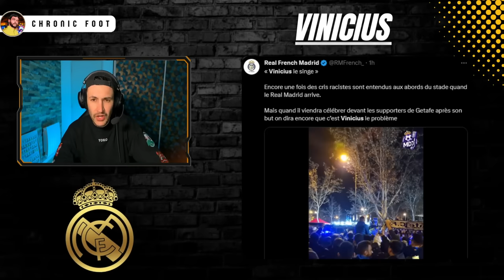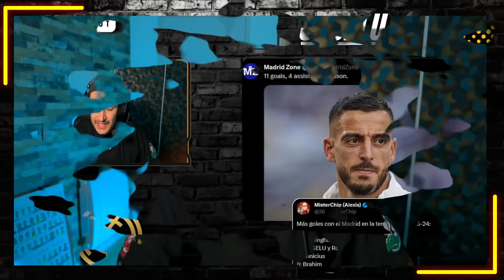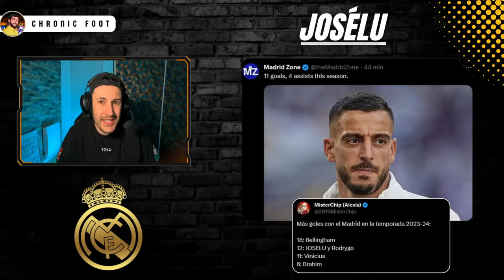🔥JOSÉLU EN FEU CLAQUE UN DOUBLÉ !! MADRID SEUL LEADER (Getafe 0-2 Real Madrid)